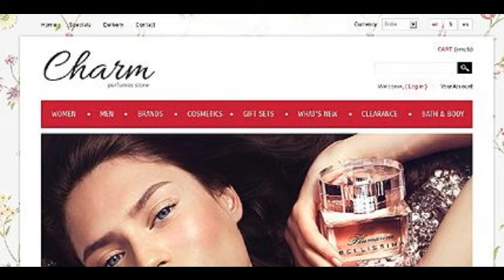Preview Charming Perfumes TMT PrestaShop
Template Name: Charming Perfumes
     Author: Di
    Downloads: 1

   PrestaShop Compatibility: 1.5.x The template is fully compatible with PrestaShop 1.5.x. But sample data SQL files are only compatible with the exact version of PrestaShop Engine it was developed for.
   Sources Av...